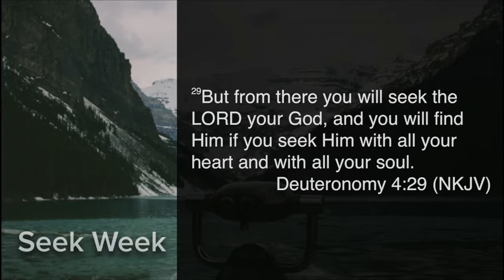Seek Week - James Monaghan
Ps James helps us understand 4 key points when it comes to seeking God. God’s voice is still and small, we need to tune in to hear what He is saying.
Let’s begin our seek week and our year with insight and intentionality.